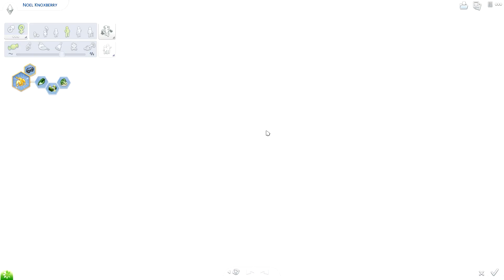THE SIMS 4 // NOT SO BERRY | PART 11 — PYROMANIAC! 🔥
LIKE USHER SAID, LET IT BURN.

➦ Noel takes matters into her own hands. It's time to "clean house".

CHALLENGE DETAILS.

The Sims 3: Jenn951
Origin: Jenn2606